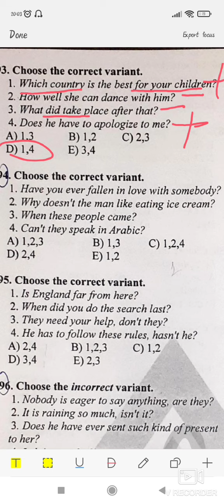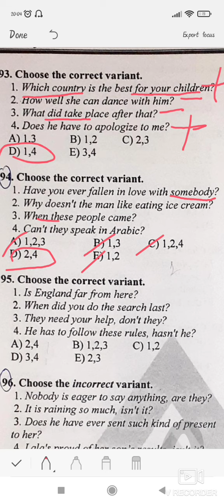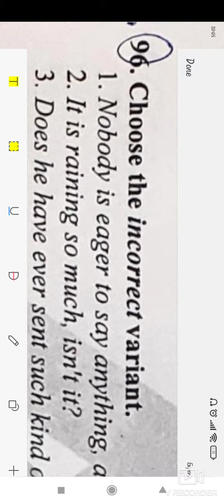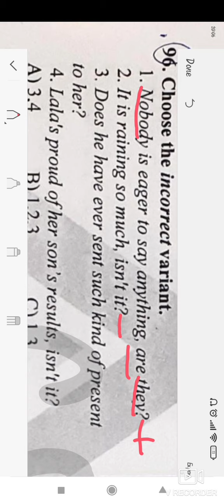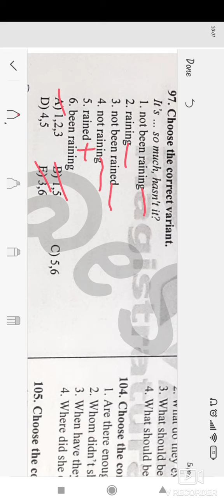interrogative sentences - Sual cümlələri 2ci hissə